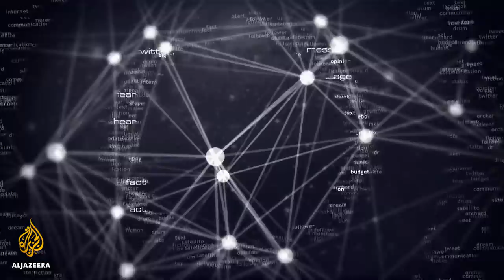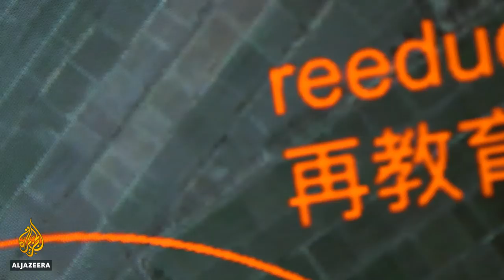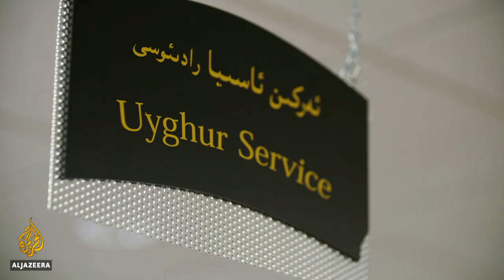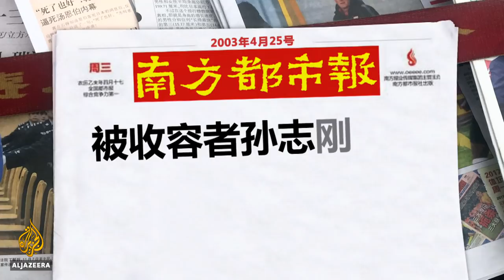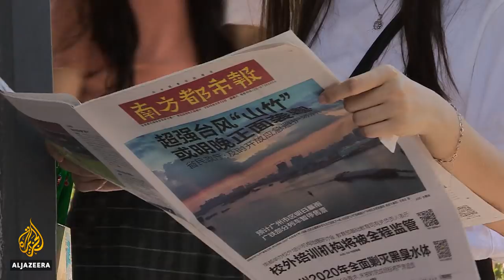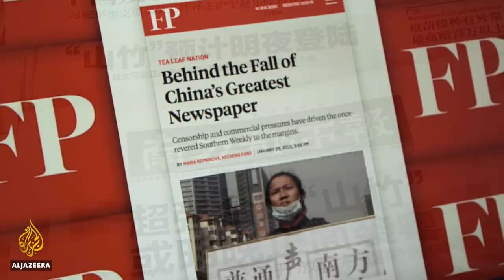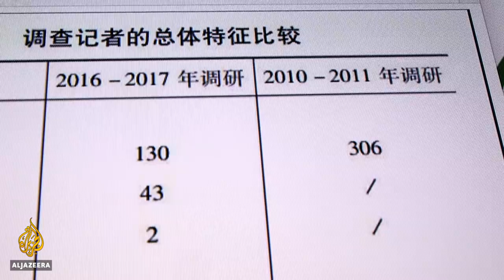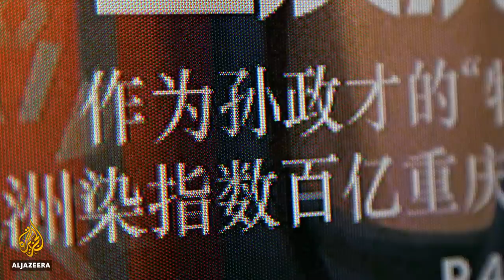🇨🇳 Xinjiang: The story Beijing doesn't want reported | The Listening Post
On The Listening Post this week: A two-part special on media in China: Under-reporting of the state's treatment of Uighur Muslims, and the tale of the Southern Media Group.

Xinjiang: The story Beijing doesn't want reported

The alleged mass incarceration of Uighur and other Turkic Muslim minorities - more than a million of them - in the Xinjiang Uighur Autonomous Region is a story the Chinese government does not want out there.

For foreign journalists, reporting on it could mean a one-way ticket out of the country. Chinese journalists reporting on it have it worse: they are facing threats, violence and in some cases prison sentences.

The Chinese media echo their government's security narrative on this; that the measures are necessary given separatist movements in the area prone to violence.

And the terminology can be telling. What the international media call "internment camps" and "forced indoctrination", the Chinese media describe as "political education centres" and "counter extremism training schools".

Contributors

Megha Rajagopalan - correspondent, Buzzfeed News
Alim Seytoff - director of Uyghur Service, Radio Free Asia
Emily Feng - China correspondent, Financial Times
Einar Tangen - economic adviser to the Chinese government

Richard Gizbert speaks to producer Tariq Nafi about how the MeToo campaign is making its mark in German media and how yet another big name in print, Time Magazine, has been bought out by a tech billionaire.

The story of China's Southern Media Group

About six years ago, in 2012, The Listening Post reported on what was an under-covered aspect of Chinese journalism: the rise of investigative news outlets.

One of the organisations we looked at then was the Southern Media Group, which had a track record of investing in deeply reported, muck-raking journalism that held Communist Party officials to account and even resulted in some political and legal reforms.

That's not the case now.

After a few serious run-ins with the authorities, Southern Media and its journalists came under a kind of pressure that has severely handicapped its investigative reporting.

This is just one case in a landscape that has seen significant shifts. Greater state monitoring and control of media, as well as increased competition and falling advertising revenues have all had an impact.

The Listening Post's Meenakshi Ravi reports.

Contributors

Maria Repnikova - assistant professor, Georgia State University
Chang Ping - former news director, Southern Weekly
Fang Kecheng - former political reporter, Southern Weekly
Steve Tsang - director, SOAS China Institute